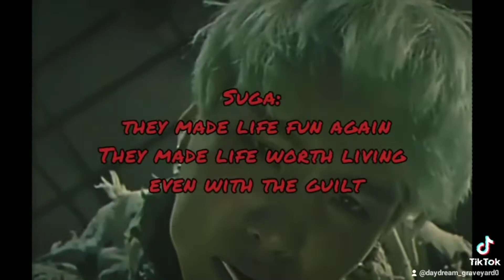The Red Order EP #4 || BTS au